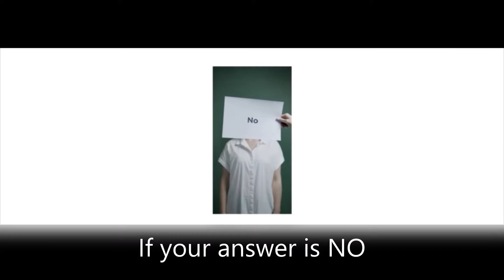নারিকেলের খোলের ভিন্নধর্মী চামচ ! Coconut Shell Spoon.গ্রামবাংলার ঐতিহ্যবাহী চামচ!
Created by Md. Jane Alam Mollik
Edited By Md. Shoaib Mollik & Nowrin Alam Shetu
Special thanks to Mst.Moriam Akter

Required instruments and materials
1. wooden sticks / bamboo stick
2. coconut shell
3. hand drill / drill machine
4. G.I. wire
5. screw driver
6. Knife
7. Hacksaw Blade
8. Ordinary Glue (Fabicol)
9. Sandpaper

If you have any questions regarding this video, feel free to drop a comment.